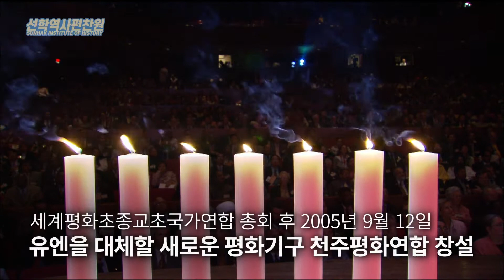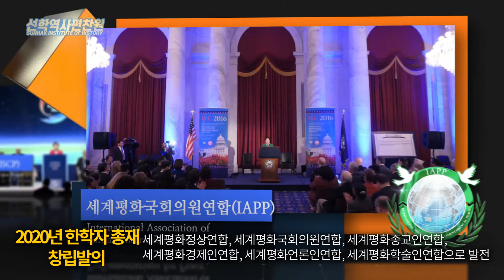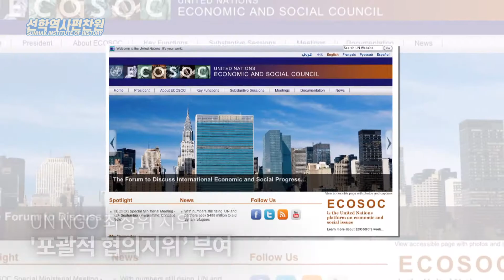[함께한 100년 함께할 새천년] 천주평화연합 창설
본 영상은 선학역사편찬원 홈페이지 천일국 섭리사 콘테츠 중
"함께한 100년 함께할 새천년" 콘텐츠로 제작된 영상입니다.

더 많은 섭리사에 관한 영상을 만나고 싶다면 아래에 홈페이지 Link를 클릭해주세요.